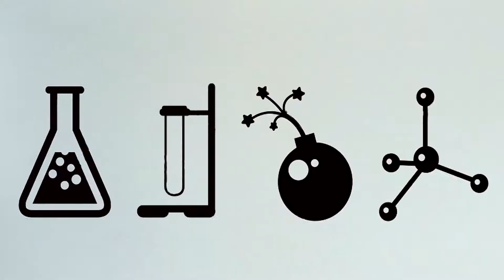Творог горит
Проверяем миф: Правда ли, что творог горит, если его поджечь?